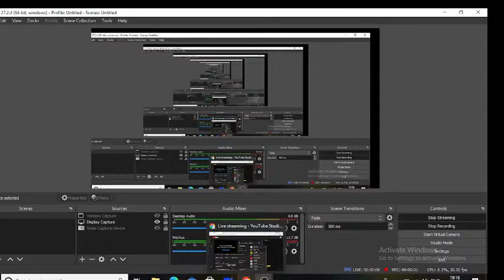stand for jelet 2023 result date 45+ days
jelet pyq solve by Ankit Das